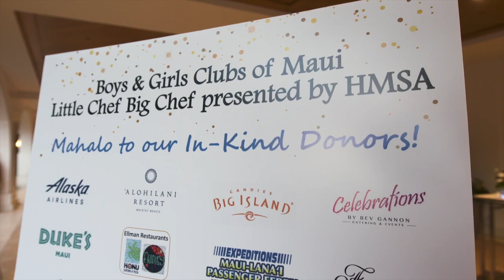Highlights from the 2019 Little Chef Big Chef presented by HMSA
HMSA proudly presented the Little Chef Big Chef Gala Event on Nov. 15, 2019 at the Fairmont Kea Lani on Maui.  A huge mahalo to the more than 400 participants and attendees who created a wonderful evening of exquisite cuisine and entertainment, while helping to raise $120,000 for the Boys & Girls Clubs of Maui which does so much for our Valley Isle youth.

video courtesy: Boys & Girls Clubs of Maui